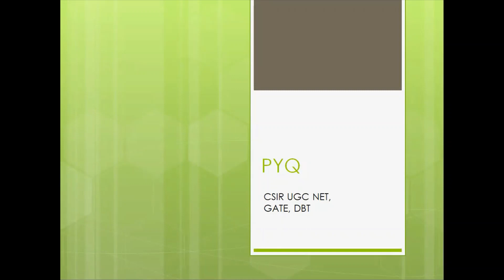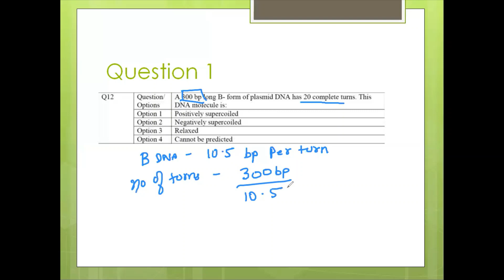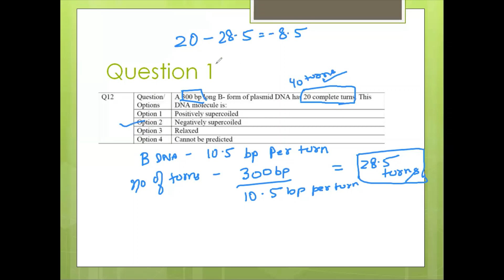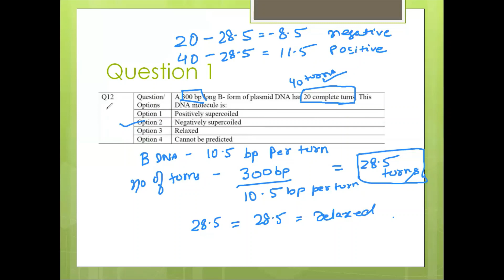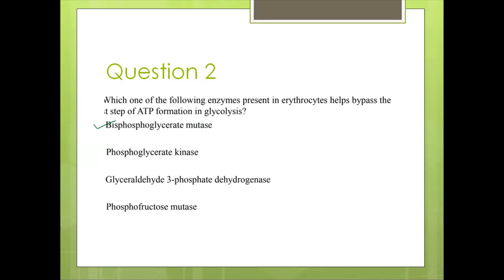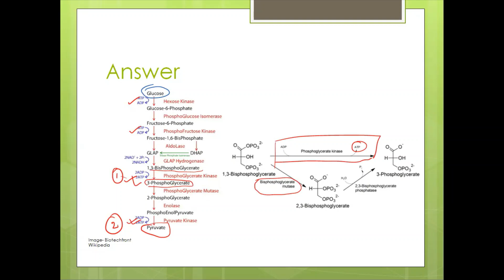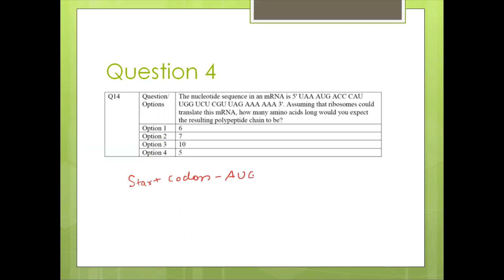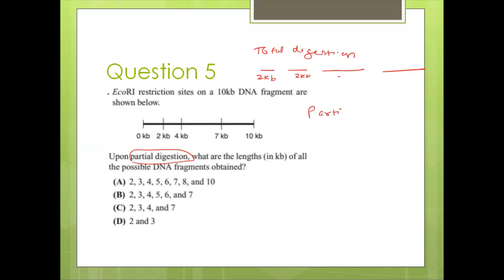PYQ's | CSIR NET| GATE| DBT| Previous Year Questions| Life science Questions| PYQ Series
Welcome to our YouTube channel dedicated to providing you with valuable insights into previous year questions related to GATE (Graduate Aptitude Test in Engineering), CSIR NET and DBT (Department of Biotechnology) exams. We dive deep into each question, dissecting its components, and providing step-by-step solutions. We ensure that every aspect of the question is covered.